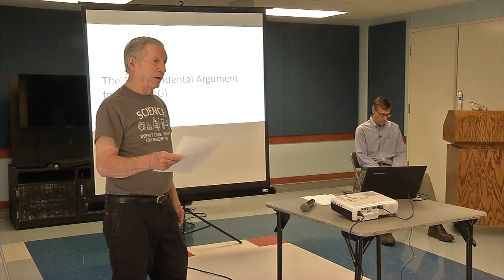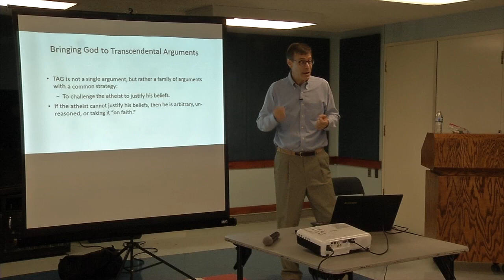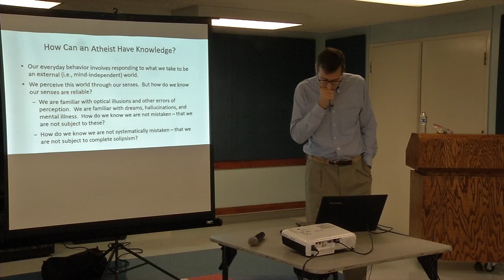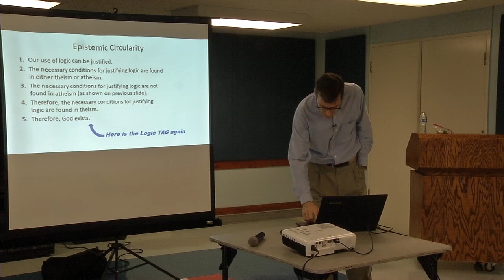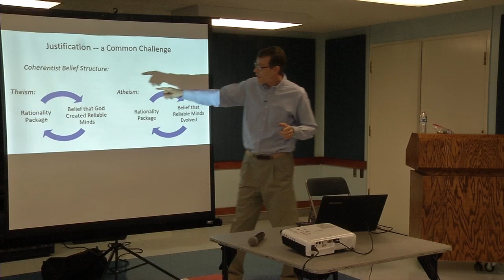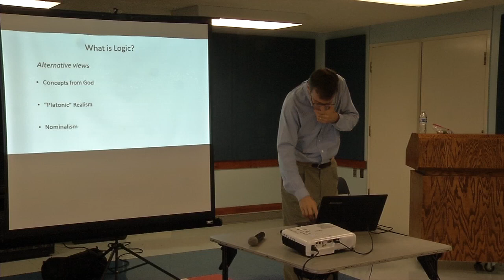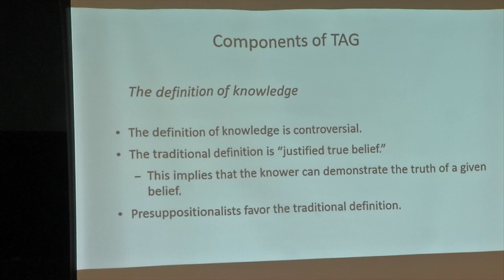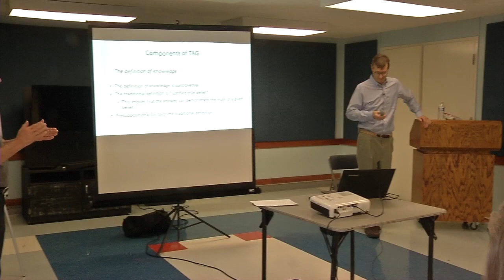Bill Zuersher presents the Transcendental Argument For God lecture at the Seal Beach Humanists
From the author of "Seeing Through Christianity." The Transcendental Argument for God (TAG), also known as Presuppositionalism, is enjoying a popular resurgence.  This video explains the issues behind the rhetoric.